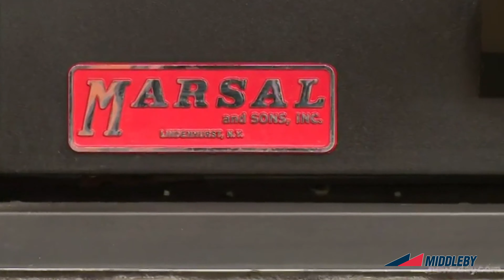Middleby Pizza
No matter what your pizza making needs are, we have an oven just for you.